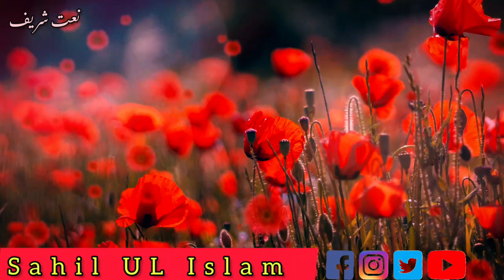Shab- e - Barat Naat | LOOL MYANUK | Kashmiri Naat | Sahil ul Islam | New 2023 | Release Naats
Famous Kashmiri Naat Khawan
my Official YouTube Channel For Latest Naats & Live Videos.

Thank You Every One For your Love 💖 and Support 🥀

Contact With Sahil Ul Islam

My  Popular Super Hit Naats

new naat 2023 very beautiful naat
kashmiri naat sharif
kashmiri naat sharif dawoodi
bilal kumar naat
sarfaraz noorani darood sharif
ramzan naat 2023
kashmiri darood sharif
kashmiri darood
kashmiri darood o salam
javid raza kashmiri
sahil naat sharif
hafiz afrooz lone naats
meem hy meem dallas lagai lyrics
lyrics naat sharif
kashmiri naat lyrics
new release naat 2023
naat trending
naat trending 2023
best naat in the world
sahil naat sharif
shab e barat naatshab e barat naat sharif
shab e barat naat sharif 2023